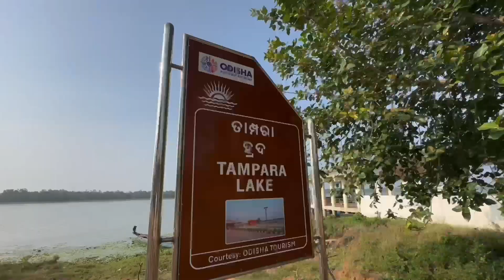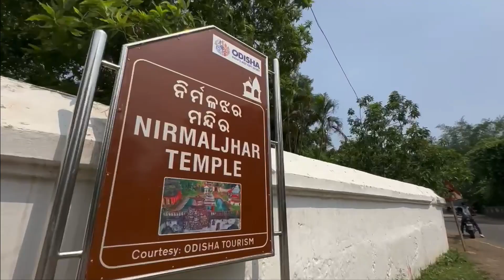Relaxing by the Pool at Tampara Lake: A Day in Paradise